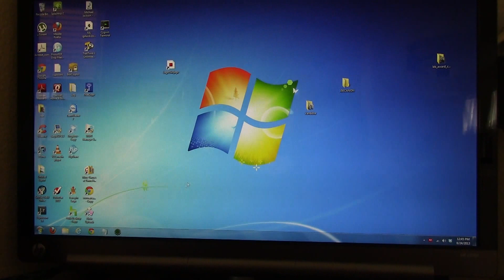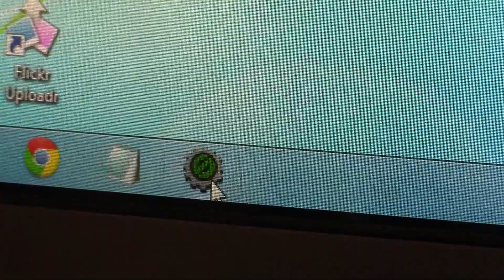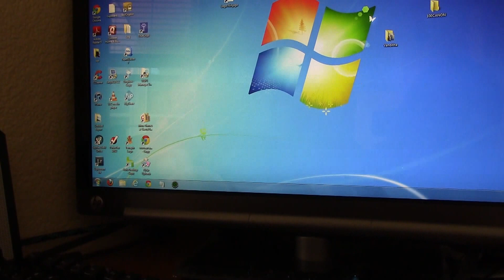Game Maker Studio - Tutorials (Part 1)